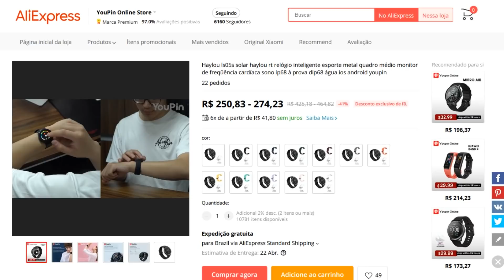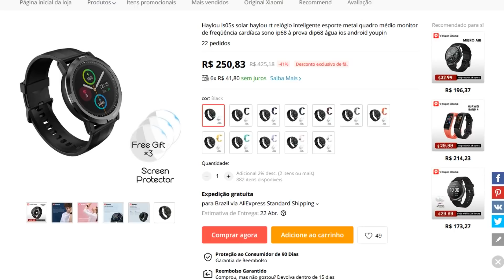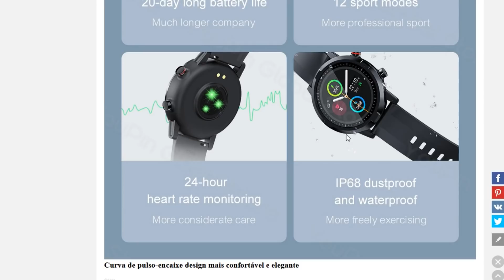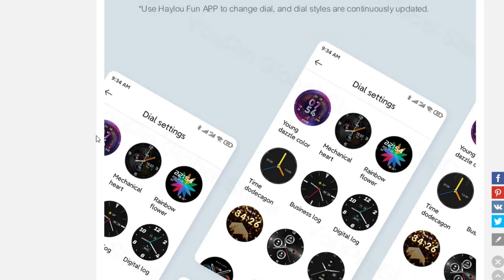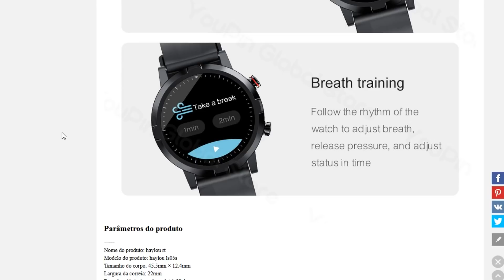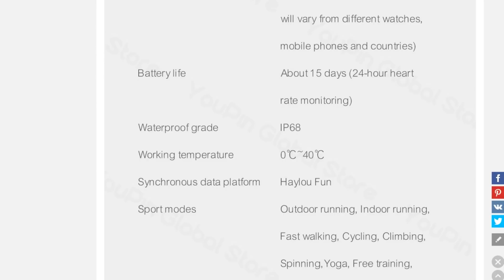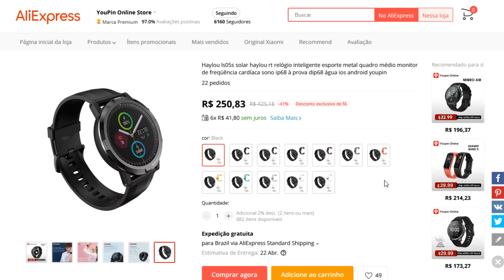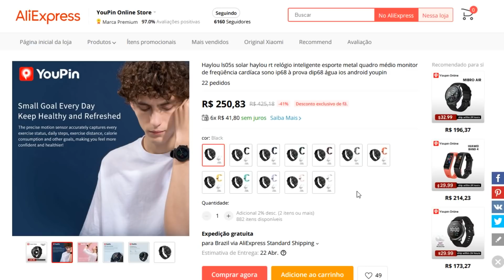Lançamento Smartwatch Haylou LS05 S - Melhor que LS05? Já vale a pena comprar? - Solar LS05 S Brasil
COMPRE SEU LS05 S NO ALIEXPRESS (vendedor oficial)

COMPRE SEU LS05 S NA AMAZON BRASIL

Haylou solar ls05s idiomas de versão global

Haylou solar ls05s parâmetros de versão global

Nome do produto: haylou rt
Modelo do produto: haylou ls05s
Tamanho do relógio: 45.5*51.15*12.4 (mm)
Largura da correia: 22mm
Peso do relógio (incluindo correia): 50.4g
Display: 1.28 polegada tft display
Resolução: 240*240
Conexão Bluetooth: V5.0
Sensores: sensor óptico dinâmico da frequência cardíaca/sensor da aceleração
Capacidade da bateria: 275mah
Requisitos do sistema: android 6.0/ios 11.0 e acima
Vida útil da bateria: cerca de 10 dias (função de freqüência cardíaca é ligada por 24 horas)
Classificação dustproof & waterproof: ip68
Temperatura de trabalho: 0 ℃ ~ 40 ℃
Plataforma de aplicativos: haylou fun
Modos de esportes: corrida ao ar livre, caminhada, ciclismo, montanhismo, fiação, yoga, corrida interior, treinamento livre, ginástica, basquete, futebol, remo